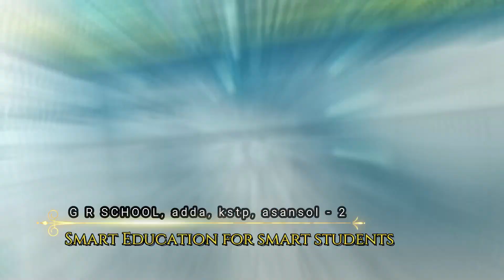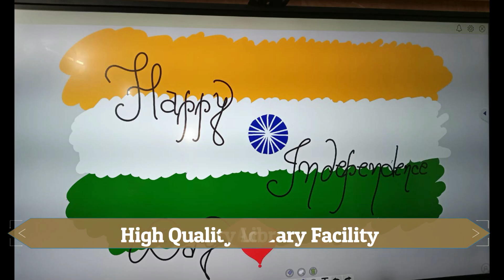Railpar News : Wall Guard Construction Work Started On The Banks Of Garui River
Agnimitra paul ka amc par arop
today agnimitra paul news
salanpur benemari colliery me poclen me lagi aag
railpar kidnepar ko durgapur adalat me chalan